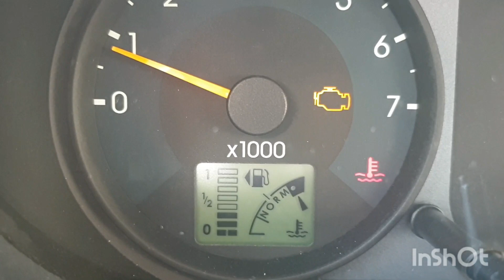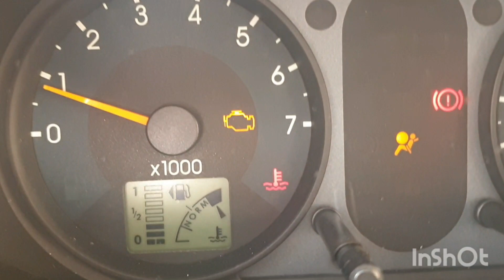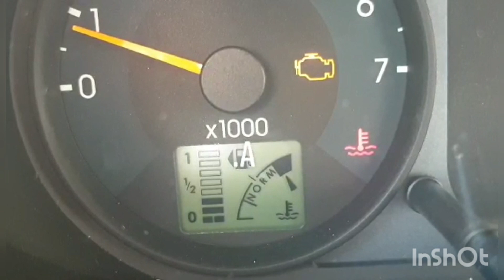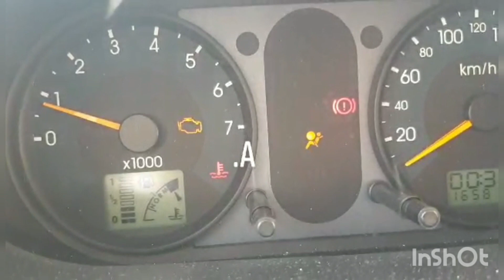What Should i do with my Car that has sign like this???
Ano po ang dapat kong gawin sa aking sasakyan  nag Sign po ng ganito o nag Signal pls help po thanks Godbless